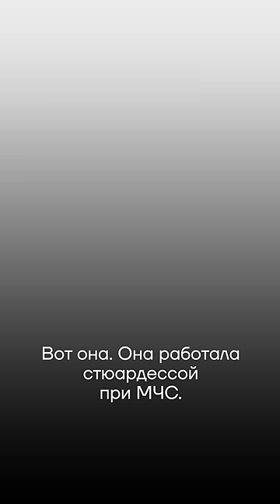Как разбогатела любовница Шойгу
Глава отдела расследований ФБК Мария Певчих рассказывает, как разбогатела любовница Шойгу.